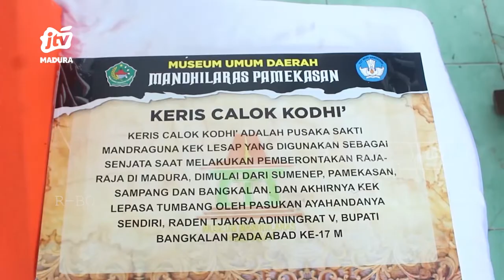Majukan Pendidikan, Bupati Dorong Guru Lahirkan Generasi Cemerlang